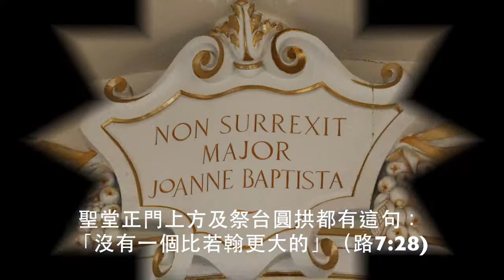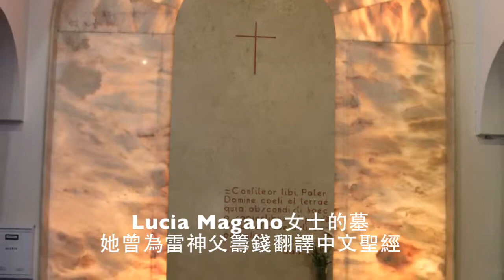西西里 Sicilia －真福雷永明神父 Beato Gabriele Maria Allegra OFM 的家鄉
真福雷永明神父( Bl. Gabriele M. Allegra, ofm）是意大利籍方濟會士，思高聖經學會的創辦人，與會士們將《聖經》新舊約全書翻譯為中文，被譽為「華人的聖熱羅尼莫」。
1976年1月26日，雷神父安逝香港。1984年，香港教區胡振中主教向教廷申請開始雷永明神父的列品案；教廷於十年後宣布他為「可敬品」；2012年9月29日，在其家鄉西西里卡塔尼亞省 Catania 阿基雷爾市主教座堂 Cathedral of Sant'Agata 舉行宣福禮。教宗本篤十六世稱許他為：天主上智的謙遜門徒、聖言的忠信使徒、充滿熱誠的遠東傳教士。
第一首歌：林樂培的聖母讚主曲
第二首歌：第二首是方濟無原罪會會士 Friar Gabriel 唱 的 Salve Regina